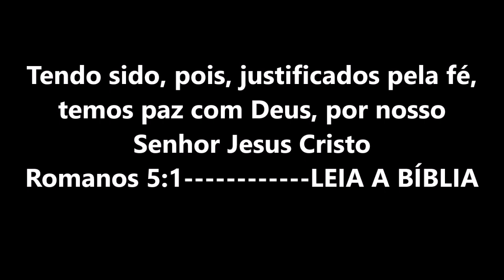Leão de Feltro com Molde e Passo a Passo